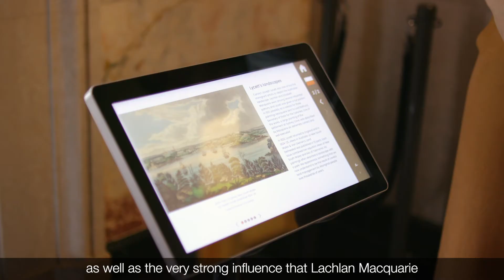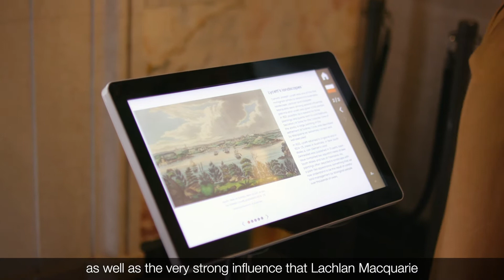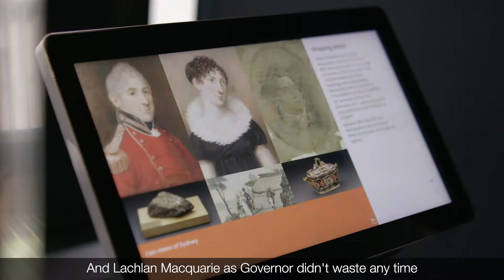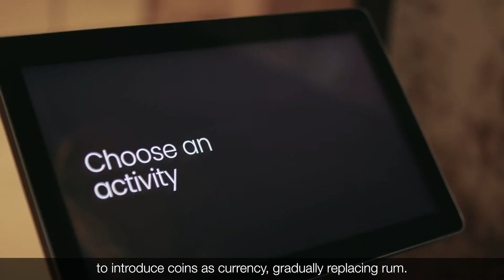Macquarie Group and National Museum of Australia's Warrane exhibition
Macquarie Group is hosting a new exhibition in its Martin Place office, curated by the National Museum of Australia in collaboration with Indigenous strategy and design agency Balarinji